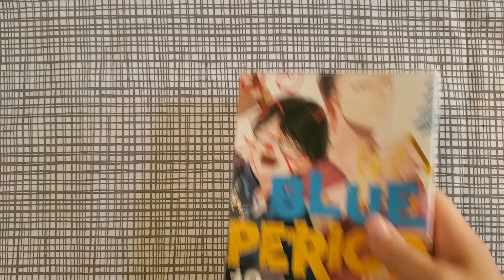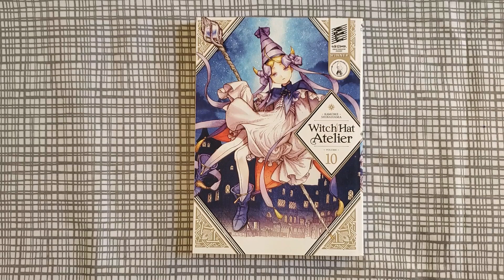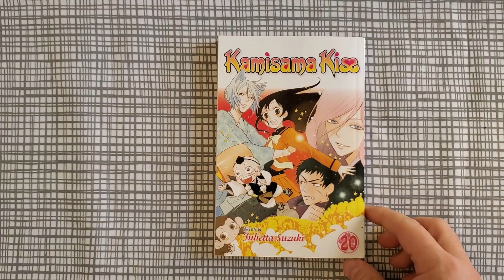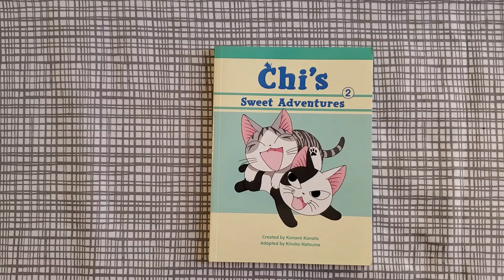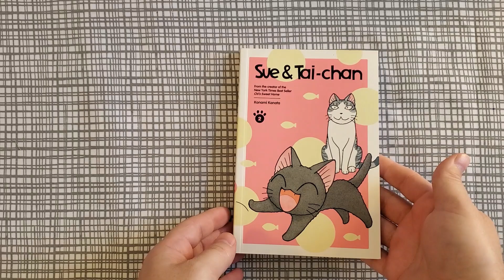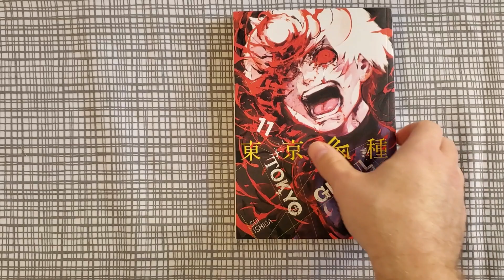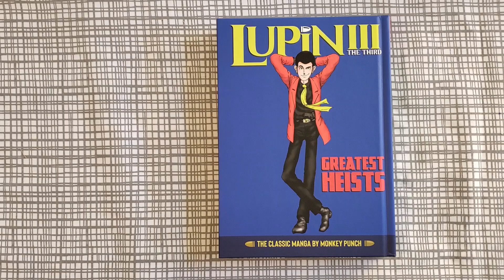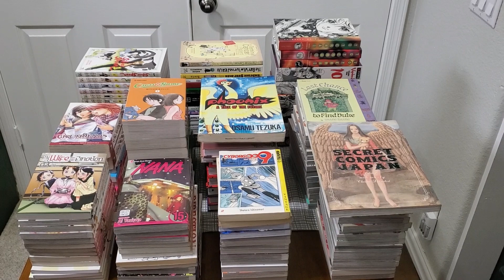November 2022 Manga Haul!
Mix of pickups from Right Stuf, Amazon, eBay, Reddit Swap's, local used book stores and more.